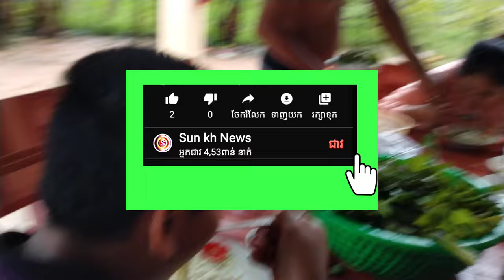ពេលនំបញ្ចុកមកដល់ When the noodles arrive Yan Sun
ពេលនំបញ្ចុកមកដល់ When the noodles arrive

បញ្ជាក់
មិនទាក់ទងក្នុងរឿងនយោបាយជាដាច់ខាត។